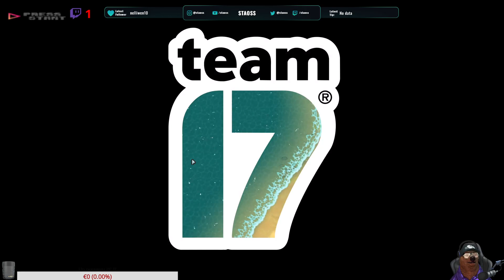🔴[FR/PC] LA SURVIE POUR LES NUL !!!! 01